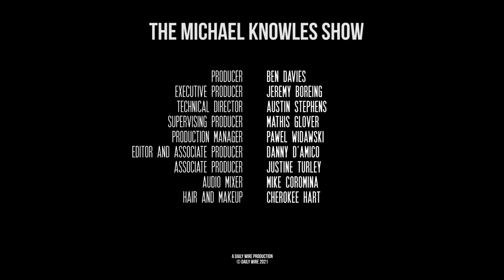Biden's Brave New World | Ep. 906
Gas drops ten cents per gallon after jumping 58.1% in a year, Billie Eilish says porn destroyed her brain, and Arizona pushes another pro-life case up to the Supreme Court.

Sign the petition to stop Biden’s vaccine mandate.

Matt Walsh is now a self-acclaimed beloved children’s author. Reserve your copy of his new book